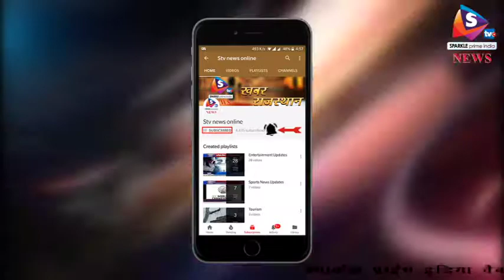महाराजा उम्मेद मिल पर पड़े छापे, 10 करोड़ के फर्जीवाड़े के लगे आरोप